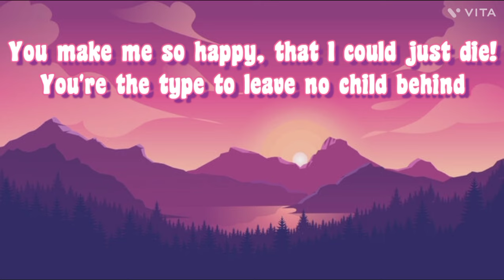GRIMACE - Original Song By CG5 |Happy birthday Grimace| (lyrics).